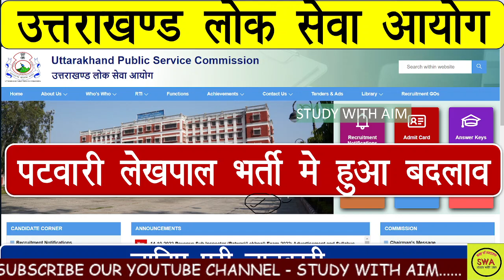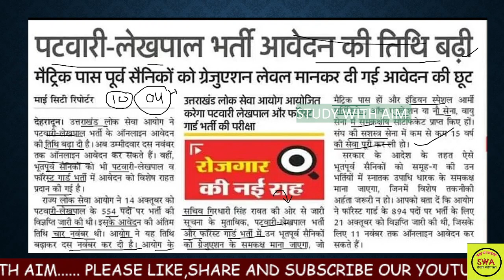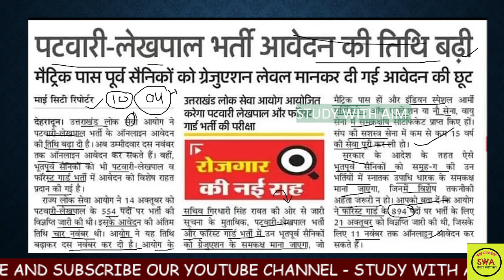पटवारी/लेखपाल भर्ती मे हुआ संशोधन||जानिये पूरी जानकारी@studywithaim#ukpsc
उत्तराखण्ड पटवारी और लेखपाल भर्ती 2022 | 563 पद | Syllabus,Age limitUKPSC Patwari Lekhpal Online Form 2022 Kaise Bhare | Uttarakhand Patwari Lekhpal Online Form 2022
||उत्तराखण्ड परीक्षा वाणी MCQ Uttarakhand Police Practice Paper 2022 study with aim
Ukpsc Patwari Notification | उत्तराखण्ड पटवारी और लेखपाल भर्ती 2022 | 563 पद | Syllabus,Age limit

उत्तराखंड लोक चयन आयोग द्वारा जारी पटवारी और लेखपाल के 563 पदों पर भर्ती विज्ञप्ति जारी हुई है जिसमें की पटवारी के 391 और लेखपाल के 172 पद हैं तो इस नोटिफिकेशन के बारे हम कंप्लीट डिटेल में इस ब्लॉग में जानेंगे पटवारी लेखपाल के फॉर्म कब से मिलेंगे पटवारी लेखपाल का सिलेबस क्या है उत्तराखंड पटवारी लेखपाल में एज लिमिट क्या है उत्तराखंड पटवारी लेखपाल के अंतिम तिथि है क्या है उत्तराखंड पटवारी लेखपाल सबंधित सभी जानकारी आपको यहाँ मिलेगी
विज्ञापन प्रकाशन की तिथि 14 October 2022 ऑनलाइन आवेदन प्रारंभिक तिथि 14 October 2022 ऑनलाइन आवेदन की अंतिम तिथि 4 November 2022 की।

Ukpsc patwari lekhapal vacancy
age limit uttarakhand patwari
qualification Uttarakhand patwari bharti
ukpsc patwari bharti notification
How fill ukpsc patwari lekhpal form
ukpsc patwari lekhapal ka form kaise bhare
ukpsc new patwari bharti 2022
uk patwari bharti 2022
ukpsc new bhartti 2022
uttrakhand patwari bharti 2022
uk patwari vacancy 2022
uUkpsc patwari lekhpal Requirement
uttarakhand patwari lekhpal Notification